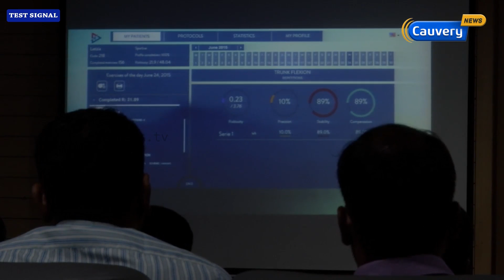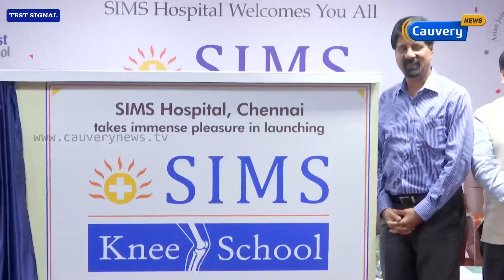இந்தியாவிலேயே முதன்முறையாக மூட்டு வலி அறுவை சிகிச்சை பள்ளி